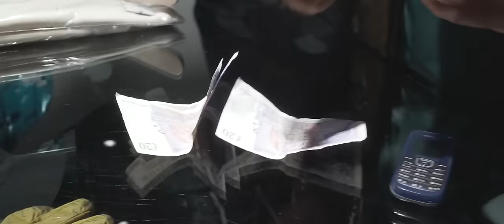Choppa - Remember Me [Music Video] | P110